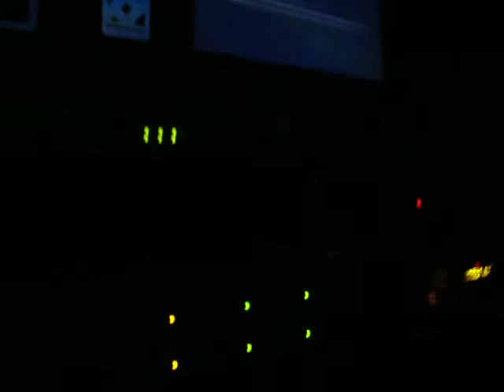Dj Nisde Rhapsody Parte 1 - 21/02/2011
Dj Nisde Fritando a Pista !!!